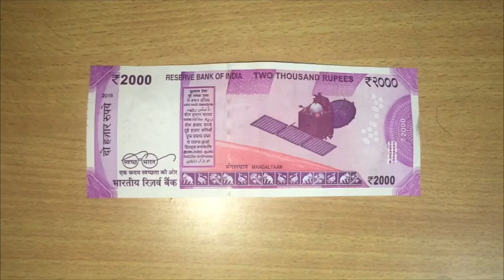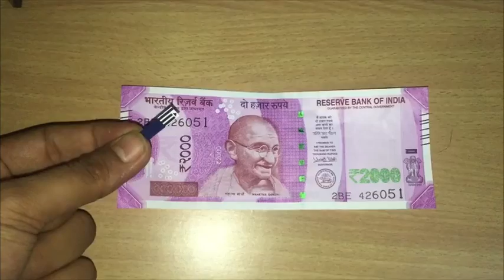The real true of India new 2000 rupees nots